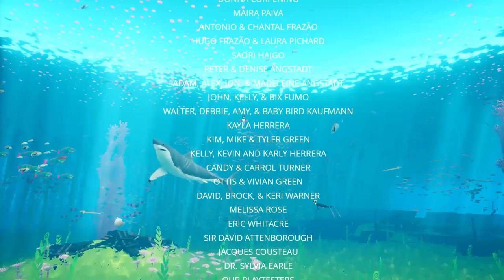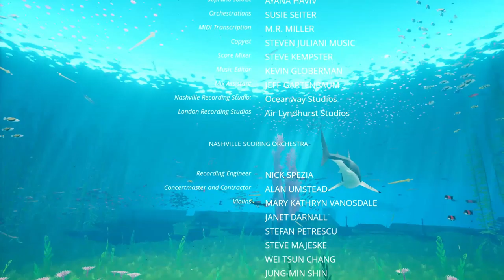Abzu EP 7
Abzû is an adventure video game developed by Giant Squid Studios and published by 505 Games for PlayStation 4, Xbox One, Nintendo Switch and Microsoft Windows. Initially released as a digital title in August 2016, a retail version for consoles was released in January 2017.